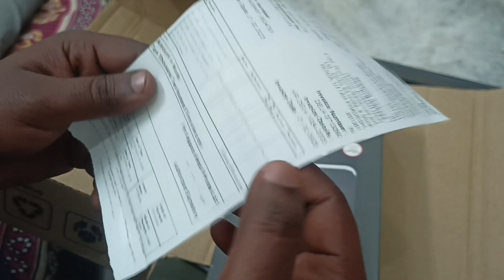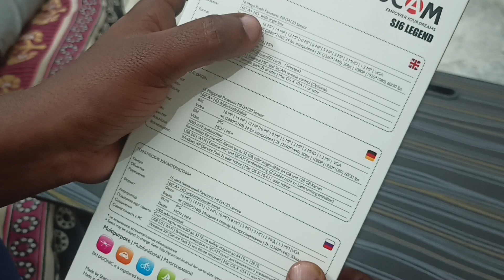Best Action & Vlogging Cameras in 2023 I SJCAM SJ6 LEGEND I Best Budget action camera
Sjcam s6 is the best action camera in budget. cost of this camera is 10235 Rs. It's a best camera, and most liked and reviewed camera by the vloggers. SJcam s6 legend can be good for those new vloggers who just want to start or looking for a action camera but they don't have that much of budget. so, for them this is the best action camera in or under 10000 Rs.